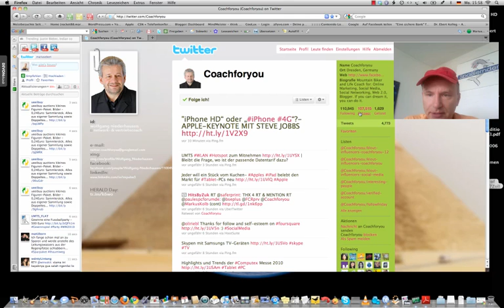Wolfgang Niederhausen Networking-Experte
Beispiele:
• Betriebswirt
• Technischer Betriebswirt
• Technischer Fachwirt
• Industriefachwirt
• Wirtschaftsfachwirt
• Handelsfachwirt
• Personalfachkaufmann
• Industriemeister
• Küchenmeister
• Restaurantmeister
• Hotelmeister
• Abwassermeister
• Wassermeister